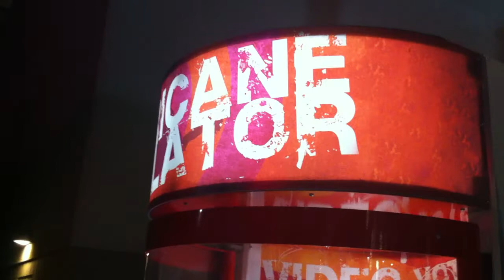Fake Figures vocalist gets trapped in Hurricane